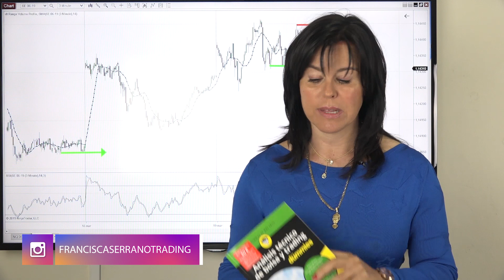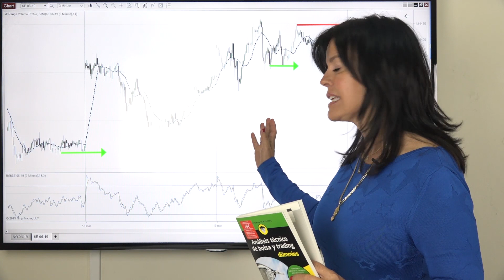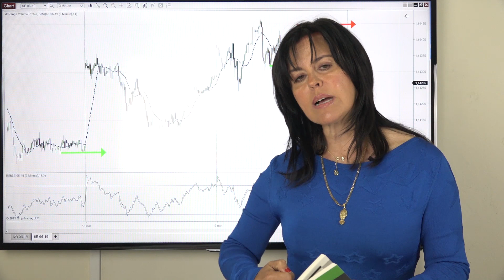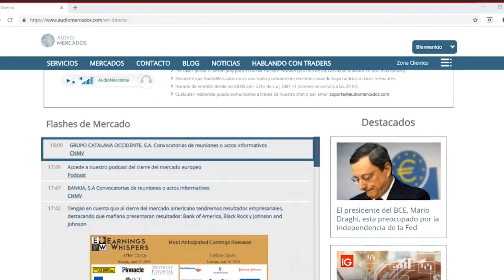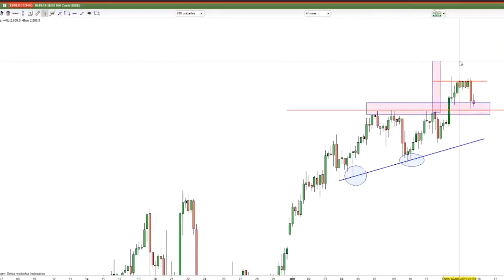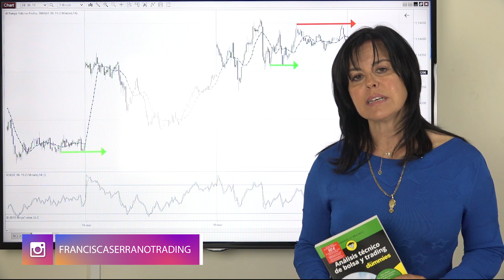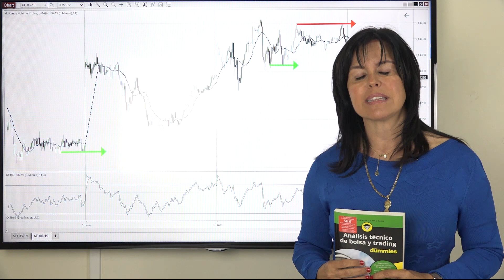Análisis Técnico de bolsa y trading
El Análisis Técnico de bolsa y trading no es solo el último libro de Francisca Serrano, es un libro de esutido de los patrones de trading. Todo lo que nos puede hacer entender el movimiento del précio en un gráfico. ¡Hazlo tu libro de estudio!

Seas o no alumno de Trading y Bolsa para Torpes ¡Únete a nuestro Club de Trading BPT! y benefíciate de todas sus ventajas ¡COMPLETAMENTE GRATIS!.

Si deseas información sobre la Fundación Agua y Cáncer y cómo puedes ayudar escribe a ¡juntos haremos grandes cosas para todos!

Para aquellos que quieran empezar ahora y conocer los conceptos básicos, ofrecemos un  CURSO GRATIS DE BOLSA Y TRADING ONLINE  y otro de EDUCACIÓN FINANCIERA avalados por:

Francisca Serrano que es Trader Pro en Mercado de Futuros y CFDs, así como Forex, con más de una década de experiencia. Escritora de 6 libros de trading y bolsa, es asidua a Capital Radio y Gestiona Radio, además de tener su columna en las revistas Inversión & Finanzas.com y Mujer Hoy.